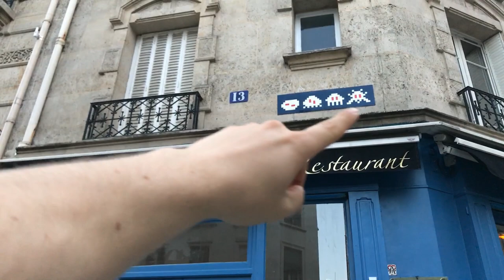Night Photography in Paris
I usually don't photograph at night, but when the mood is right, you gotta make it happen! These are my thoughts on how to nail night photos.

Buyer's Guide:
Best for beginners - Canon 200D

L- bracket
Camera strap
Camera bag

My filter system:
Filter holder
10 Stop filter
Medium grad ND
Night filter